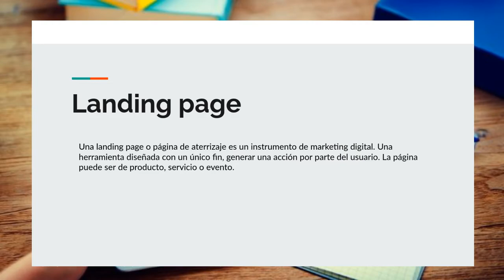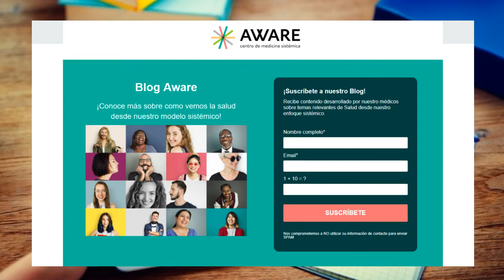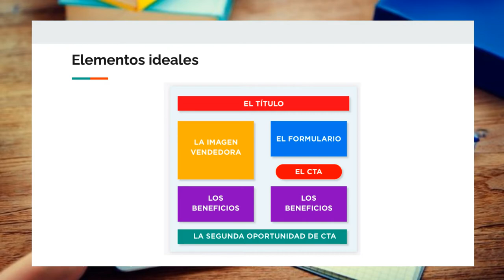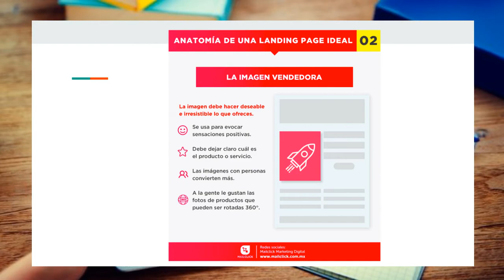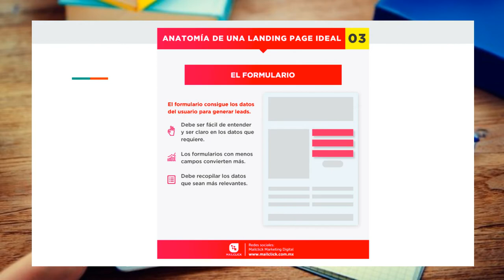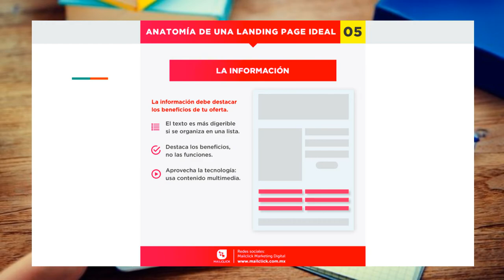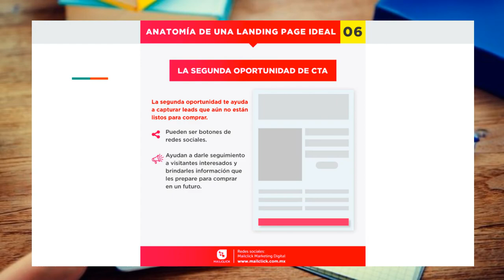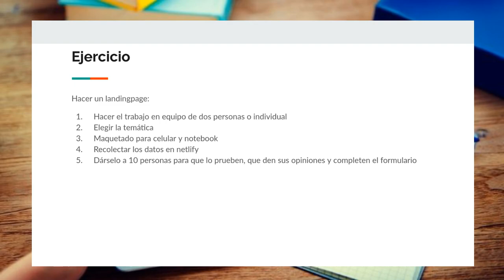TP - LANDING PAGE